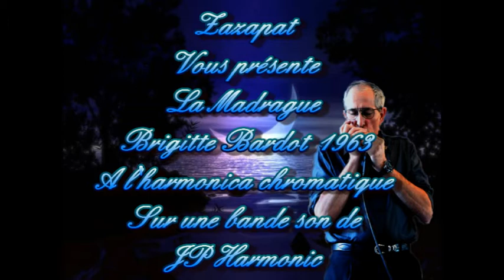La Madrague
La Madrague, chantée par Brigitte Bardot en 1963 interprétée aujourd'hui à l'harmonica chromatique Hohner Chromonica64 sur une bande son de JP Harmonic du forum Harmonicalement.fr.